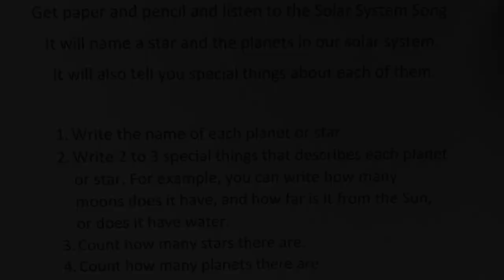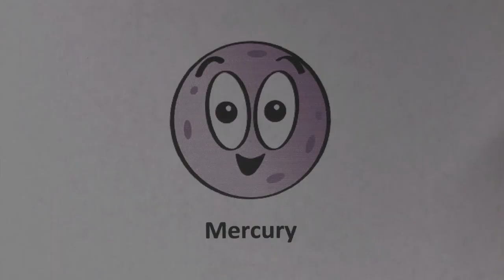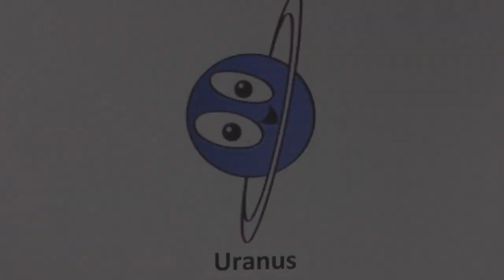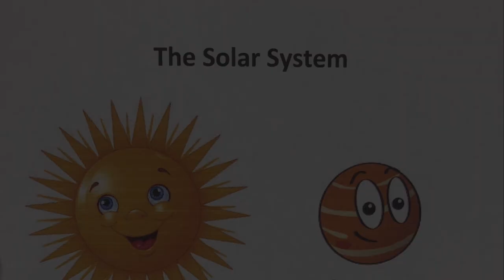Music Lesson for Kids | The Solar System Song w/ Mr. Hurtado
ETM-LA Music Therapist & Teacher Ricardo Hurtado teaches us about the solar system through music & introduces us to his cat Chichi!

(Grades 2-4 Science)

Join ETM-LA's YouTube community and find more ways to explore music!